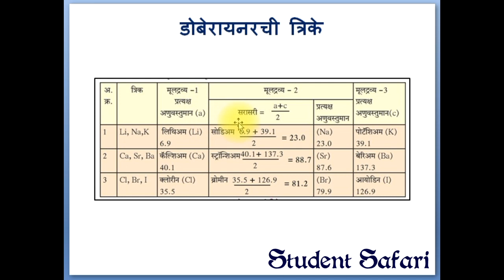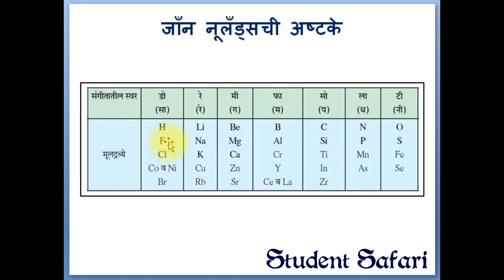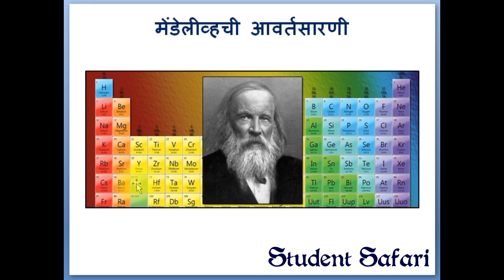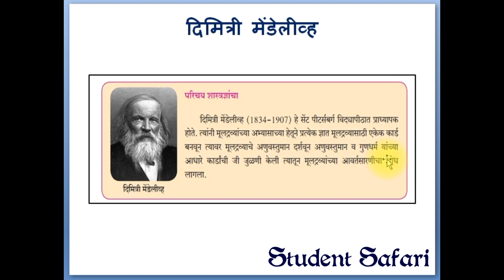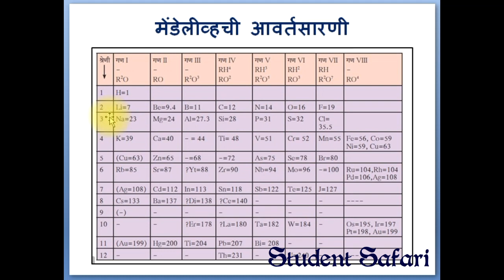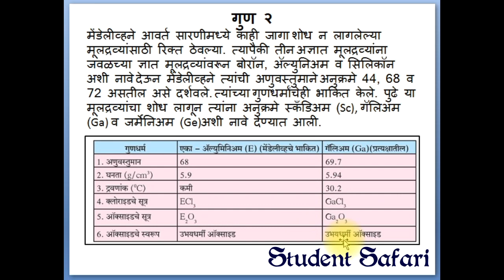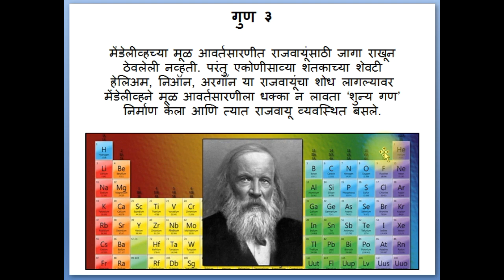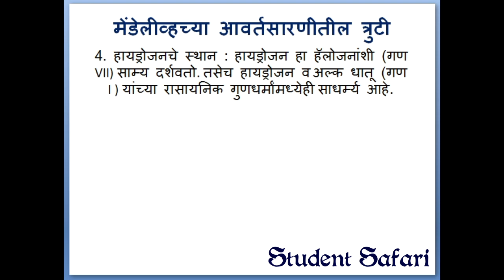१०वी विज्ञान १- मूलद्रव्यांचे वर्गीकरण, अष्टकांचा नियम, मेंडेलीव्ह आवर्तसारणी–भाग १–Marathi Medium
मूलद्रव्य व मूलद्रव्यांचे वर्गीकरण, डोबेरायनरची त्रिके, न्यूलँडसच्या अष्टकांचा नियम, मेंडेलीव्हची आवर्तसारणी - मूलद्रव्यांचे आवर्ती वर्गीकरण – १०वी विज्ञान १ - मराठी माध्यम

Elements and their classification, Dobereiner’s Triads, Newlands Law of Octaves, Mendeleev’s Periodic Table - Periodic Classification of Element - 10th Science 1 - Marathi Medium

पुढील भाग
 आधुनिक आवर्तसारणी